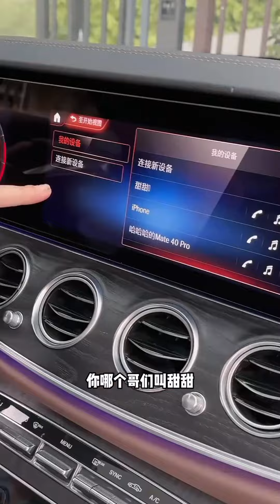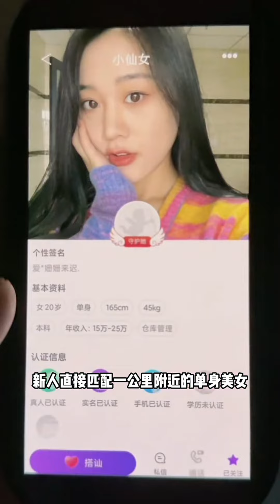我跟前妻的爱恨情仇，所以咱们晚上再切磋切磋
快來訂閱妳的私人情趣Fm 晨曦每晚都在這裏等妳~